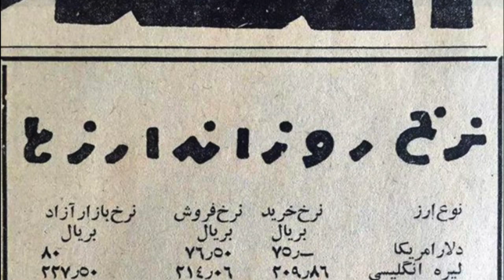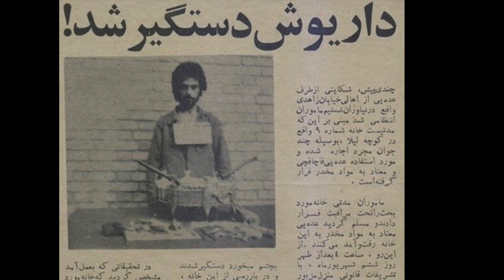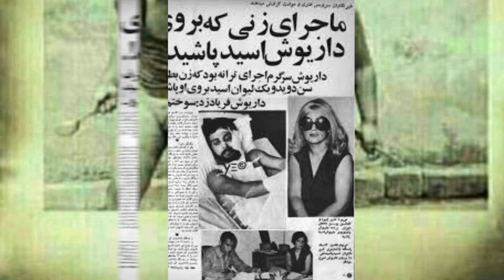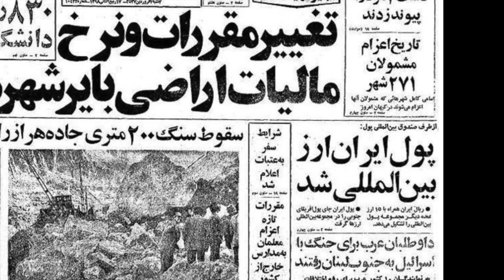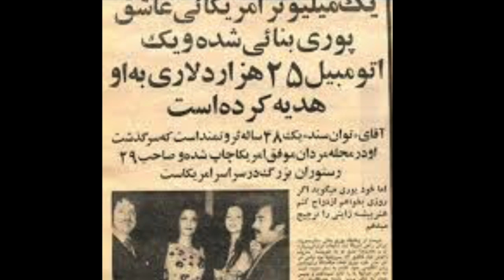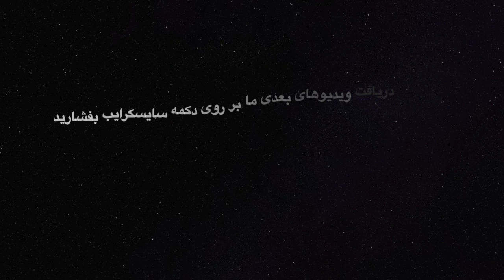ایران قدیم ؛ چند دقیقه آرامش با سفر به ایران قدیم